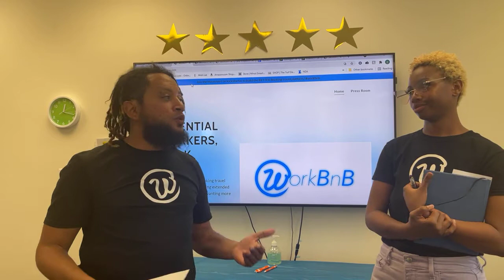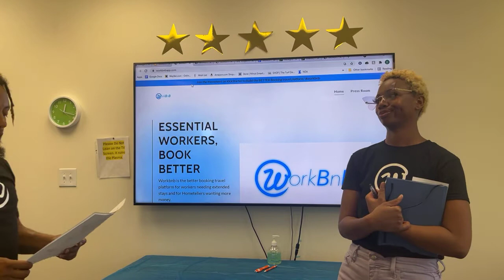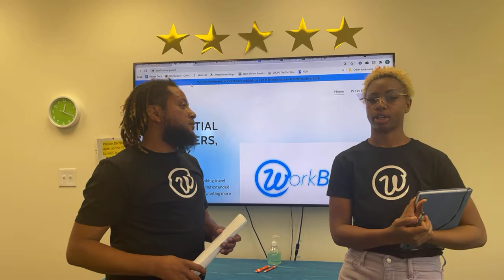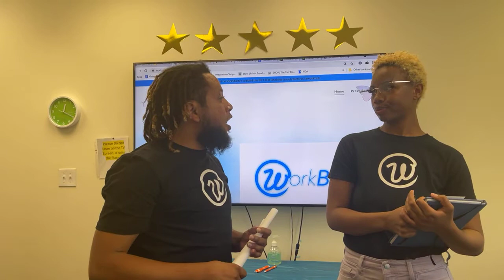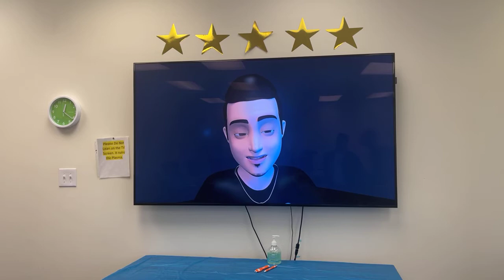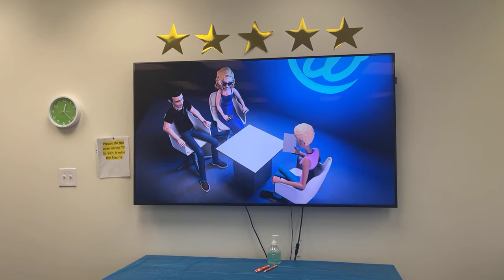Better Start-up Story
We didn't start with an air mattress. Watch the Founders talk about workforce rentals and more.